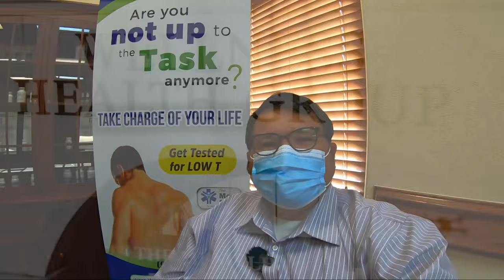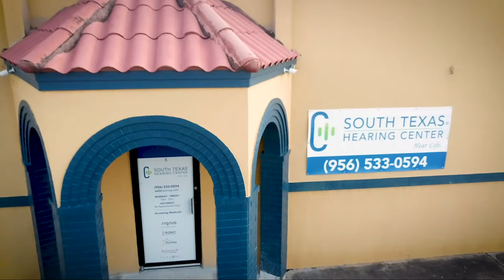South Padre Island Overnight Camping 2020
The Men Clinic in Mission, Texas is helping me get healthy, strong, and sharp enough to tackle all the adventures in front of me. I can't say enough good things about Dr. Miranda and his staff; if you're a man who wants to feel rejuvenated, The Men Clinic is the place to go. Take advantage of their wonderful telemedicine consultation features.

Are you having trouble hearing? Don't delay and call my friends at South Texas Hearing Center in Edinburg, Tx